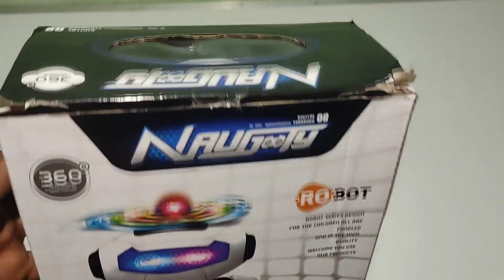Intelligent smart robot!! veer the robot boy!! 3d cartoon!! light mugic robot!! unboxing &testing ##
dosto aaj ke youTube video me robot toy ka unboxing testing karke dikhaya h to aap log video ka enjoy le aur hmara spot kre thanku

your quris

robot
robot cartoon
रोबोट
robot toy
robot rc car
robot music toy
robot toy unboxing
robot light toy
rc unboxing
robot unboxing testing
robot rimot control toy
robot fight
robot car
robot boy suit on
robot boy
robot moves
robot boy cartoon
unboxing
testing
robot 2.0 full movie

robot cartoon
robot toy unboxing
robot toy movies
rc robot